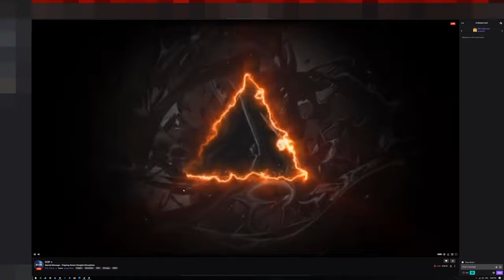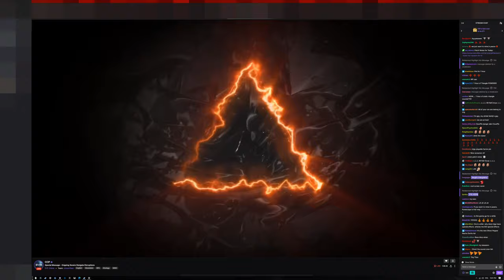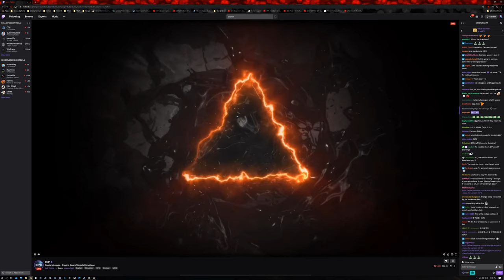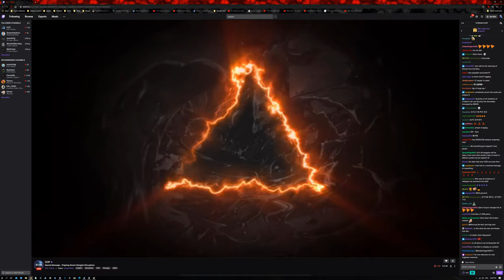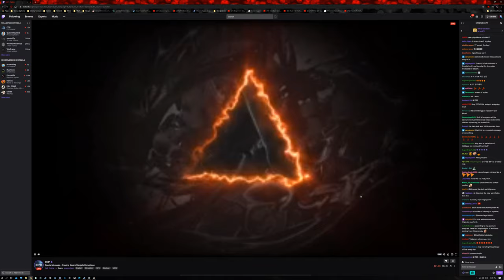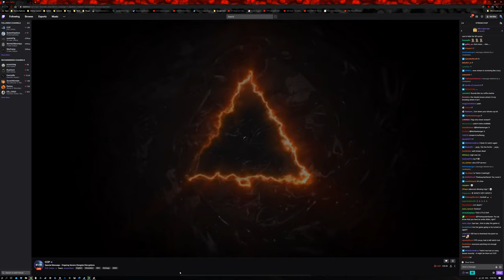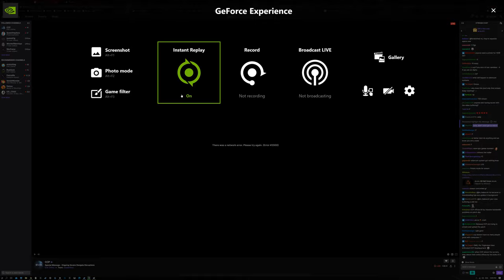Archon Plays - Totality: Realized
Totality: Realized
Gratification: Imminent

- Eve Online downtime at 11:00AM GMT on Tuesday, 13th of October, 2020, a
message was broadcast across CCP's twitch stream from the Triglavian invaders... It ran for approximately 10 minutes, looping the same signal over and over, before disappearing without a trace abruptly.